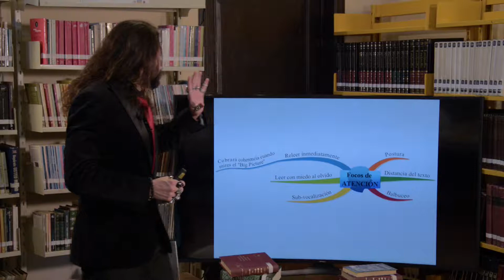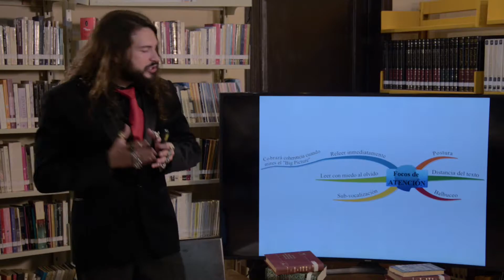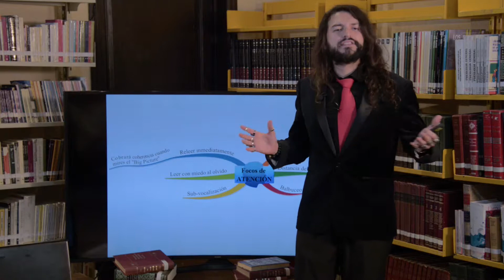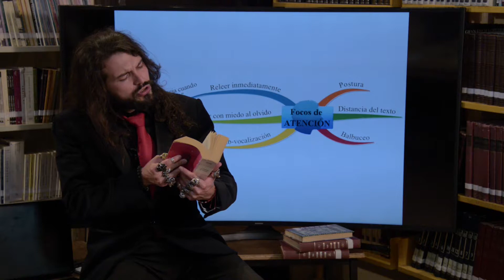Curso de Lectura Rápida | Capítulo 8 | Alejandro Lavín